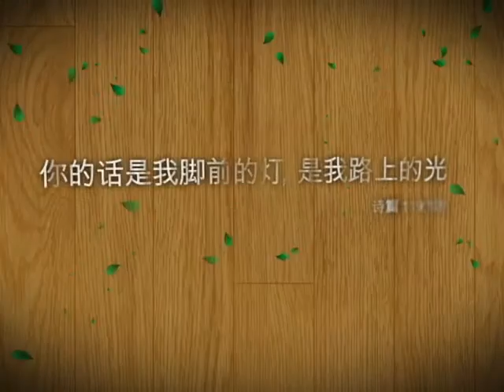【话语之泉】钱黛芙牧师 - 两个浪子(3)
「耶稣又说：一个人有两个儿子。小儿子对父亲说：父亲，请你把我应得的家业分给我。他父亲就把产业分给他们。过了不多几日，小儿子就把他一切所有的都收拾起来，往远方去了。在那里任意放荡，浪费资财。既耗尽了一切所有的，又遇着那地方大遭饥荒，就穷苦起来。于是去投靠那地方的一个人；那人打发他到田里去放猪。他恨不得拿猪所吃的豆荚充饥，也没有人给他。他醒悟过来，就说：我父亲有多少的雇工，口粮有余，我倒在这里饿死吗？我要起来，到我父亲那里去，向他说：父亲！我得罪了天，又得罪了你；从今以后，我不配称为你的儿子，把我当作一个雇工吧！于是起来，往他父亲那里去。相离还远，他父亲看见，就动了慈心，跑去抱着他的颈项，连连与他亲嘴。儿子说：父亲！我得罪了天，又得罪了你；从今以后，我不配称为你的儿子。父亲却吩咐仆人说：把那上好的袍子快拿出来给他穿；把戒指戴在他指头上；把鞋穿在他脚上；把那肥牛犊牵来宰了，我们可以吃喝快乐；因为我这个儿子是死而复活，失而又得的。他们就快乐起来。那时，大儿子正在田里。他回来，离家不远，听见作乐跳舞的声音，便叫过一个仆人来，问是什么事。仆人说：你兄弟来了；你父亲因为得他无灾无病的回来，把肥牛犊宰了。大儿子却生气，不肯进去；他父亲就出来劝他。他对父亲说：我服事你这多年，从来没有违背过你的命，你并没有给我一只山羊羔，叫我和朋友一同快乐。但你这个儿子和娼妓吞尽了你的产业，他一来了，你倒为他宰了肥牛犊。父亲对他说：儿啊！你常和我同在，我一切所有的都是你的；只是你这个兄弟是死而复活、失而又得的，所以我们理当欢喜快乐。」